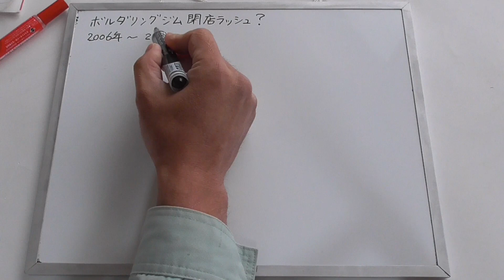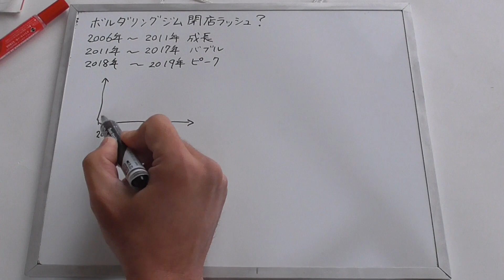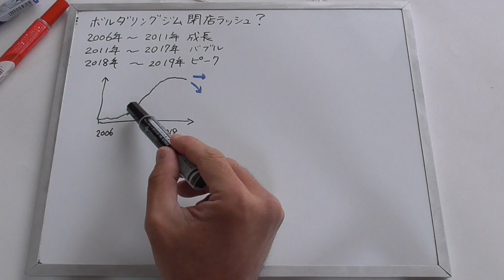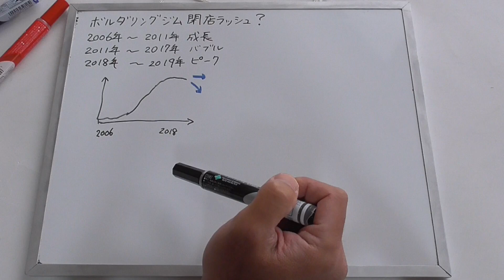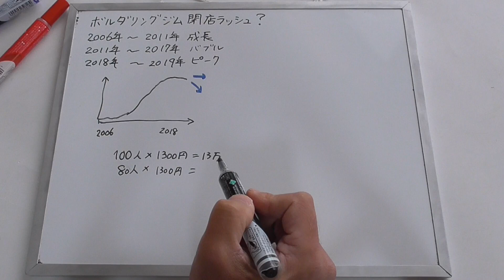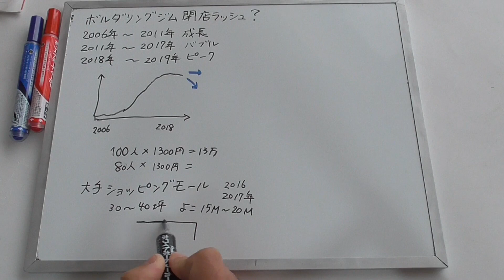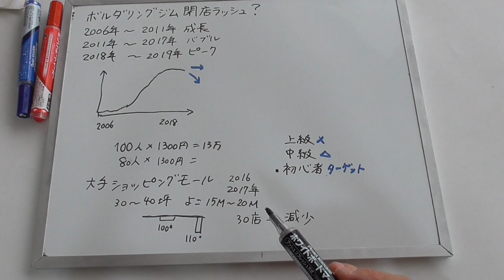ボルダリングジム閉店ラッシュ？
一時期は隆盛だったボルダリングジムもちらほらと閉店という話を聞きます。一時期は作れば必ず儲かるような事業だったボルダリングジムもとても厳しい経営環境になってきましたというお話です。